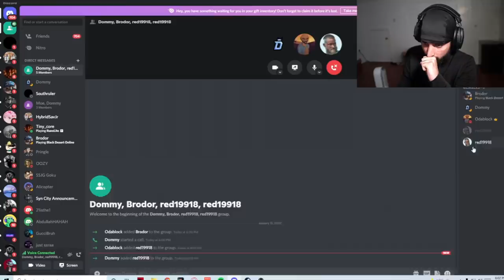I Have ONLY A Dragon Dagger in my Bank